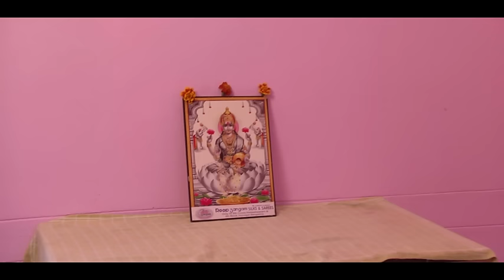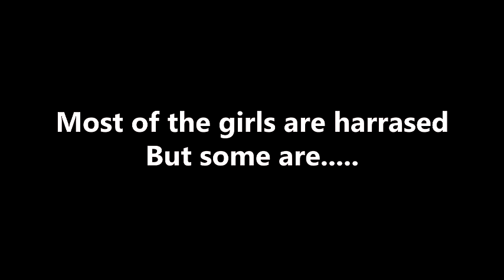Kanasina Hovvu( ಕನಸಿನ ಹೂ) Kannada short movie with English subtitles.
A pshycological drama of how a girl dreams of society to see her..